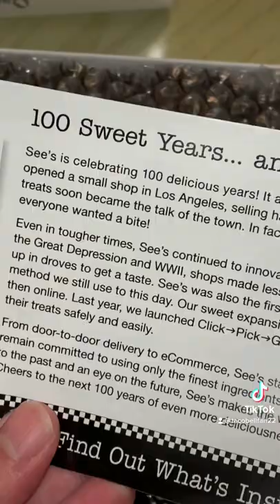Trying SEE’S CANDIES for the FIRST TIME! *CHOCOLATES*